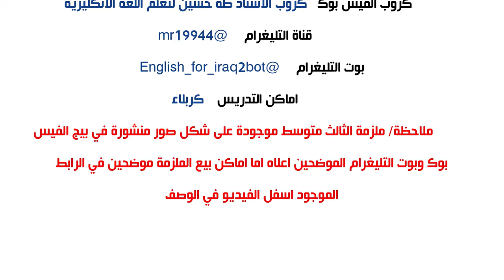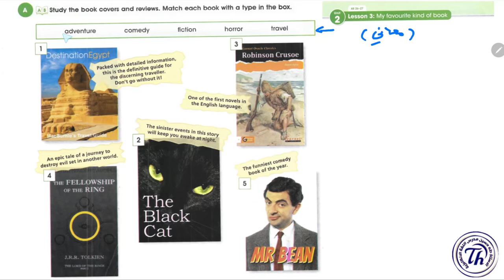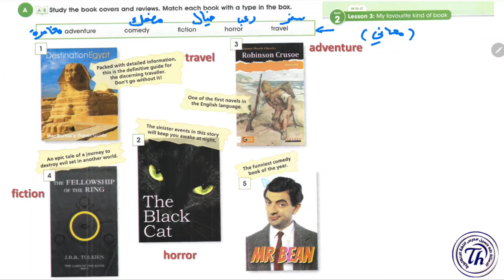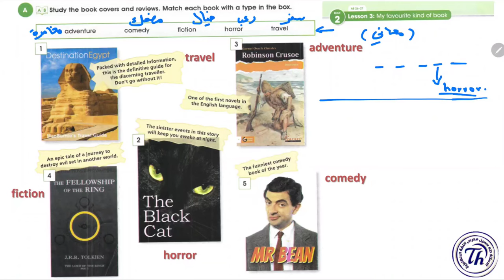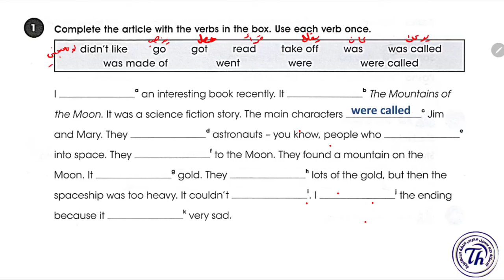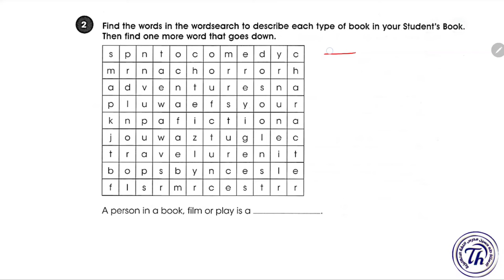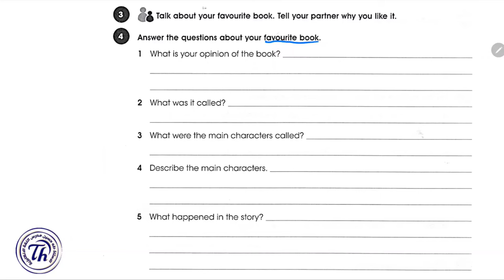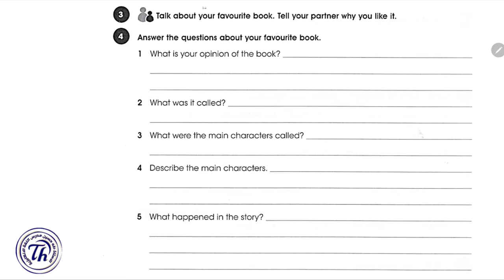انكليزي الثالث متوسط المنهج الجديد/ اليونت الثاني الدرس الثالث/ انواع الافلام/ الاستاذ طه حسين